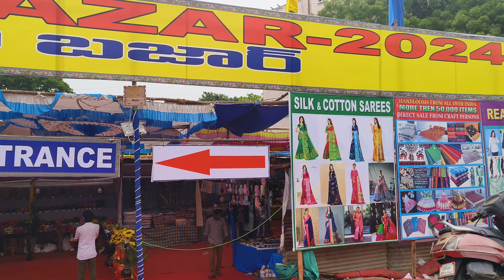మన కాకినాడలో కొత్తగా క్రాఫ్ట్ బజార్ | New Craft Bazar| ఈ సారి కలెక్షన్ చాలా బావుంది